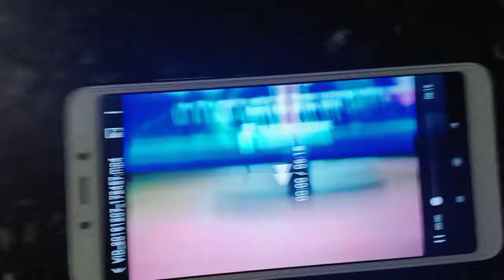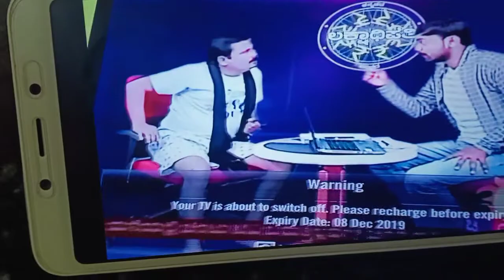Khanapur Sham at Kannadada lakshadipathi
With Devaraj Yali Gabbur